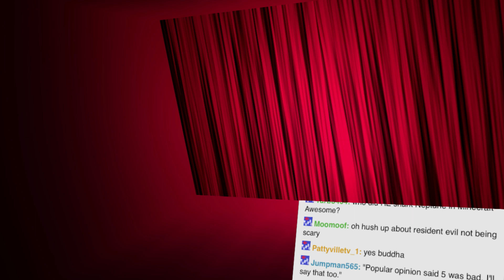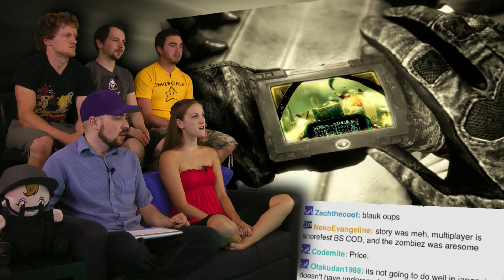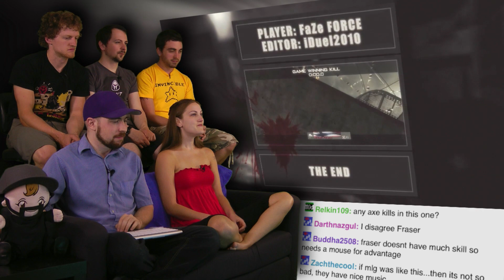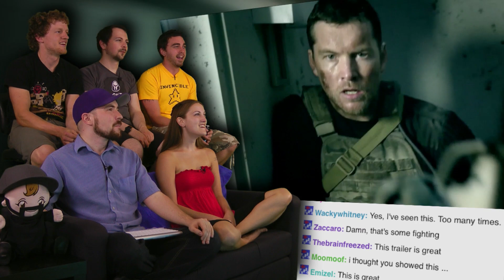Show and Trailer Ketchup - Part 11 - Black Ops is BACK!(Source)